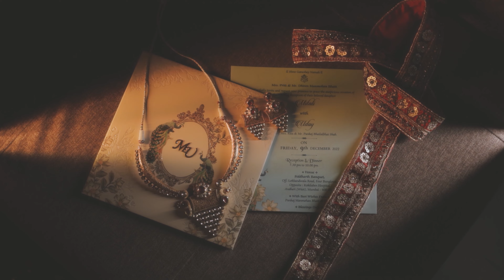Uday & Mitali | Wedding Highlights | Cinematic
IMAGE PHOTOGRAPHY * *samjagdaleproductions

We have professional team for capture your beautiful moments.Feel free to type your inquiry and I’ll be glad to serve you.
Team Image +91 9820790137